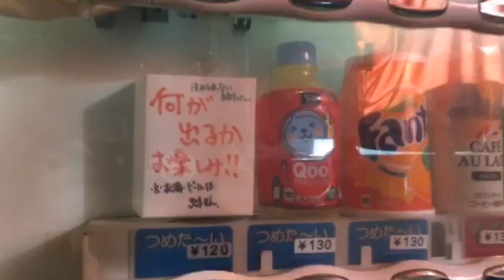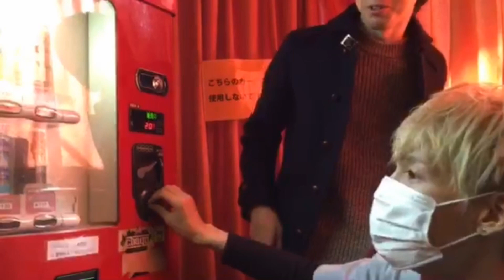何が出るか分からない自動販売機